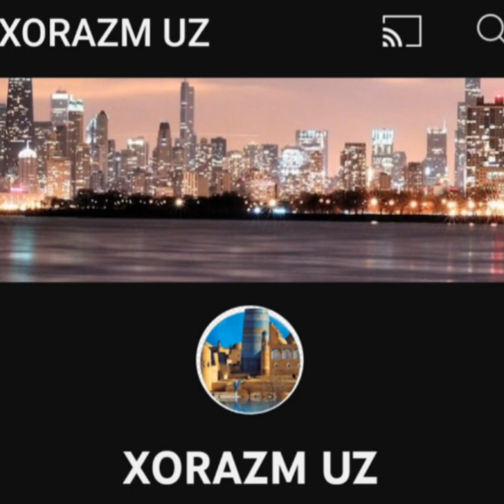жуда керакли жавоблар хар бир мусульман муслима билиши шарт